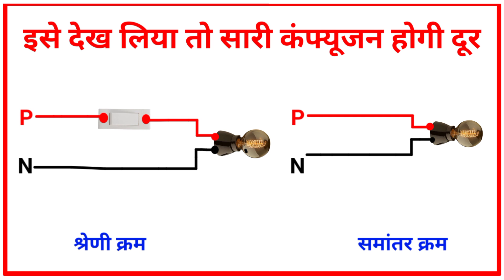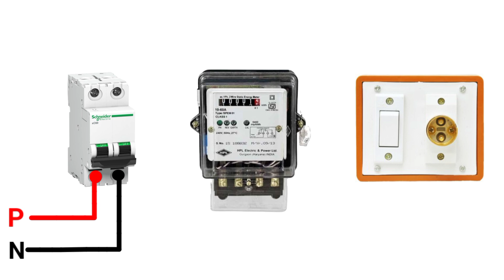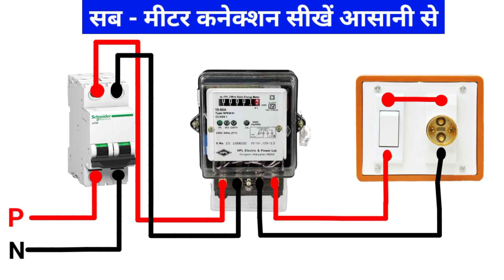how to connect submeter in room | electric sub meter connection in hindi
Single phase kwh meter connection, energy meter connection, sub meter connection in hindi
Mcb connection in house wiring in hindi
series and parallel circuit explain